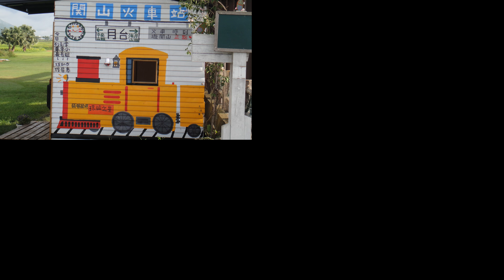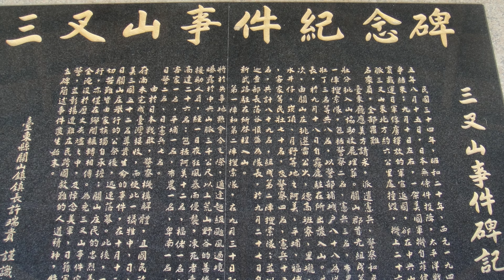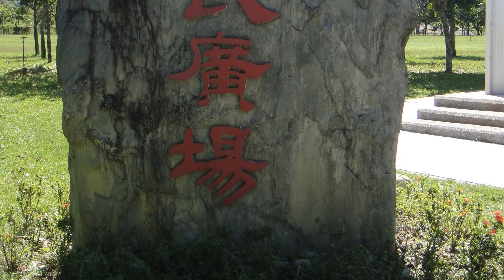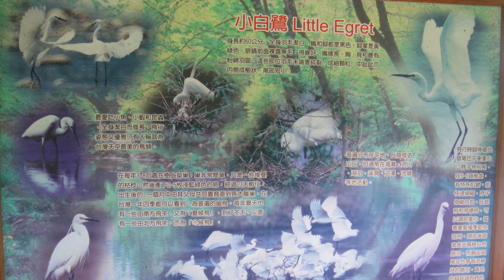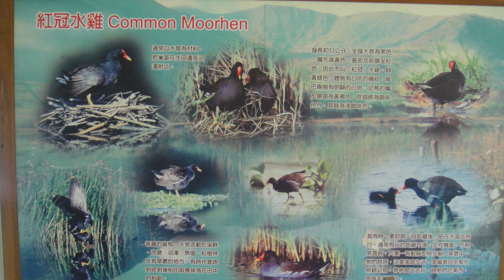台東關山親水公園環鎮自行車道與客家文化館４k